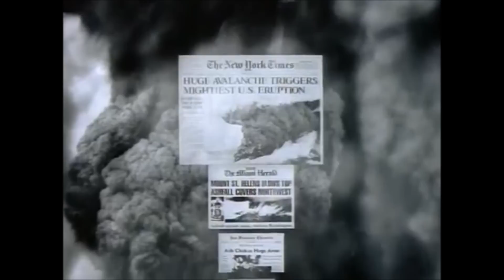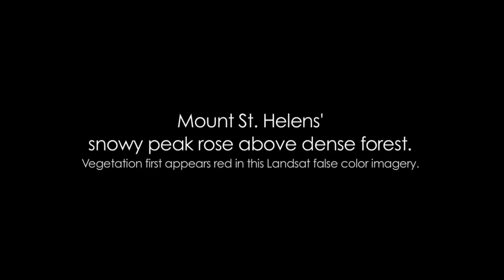Jade Warrior - Images of Dune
Images of Dune Prescient dawn, The Freman, Journey on a Dream from the album Horizen...I do not own the video or the music, I just want to do some advertising for a really good artist, buy the music if you like it